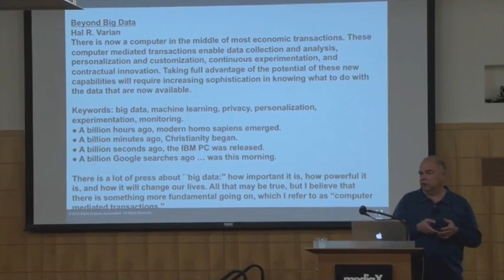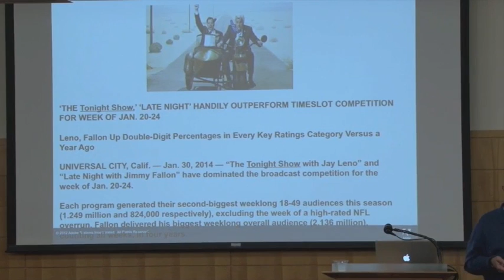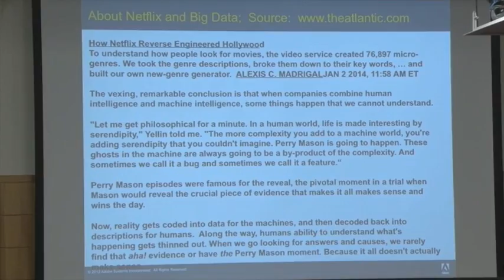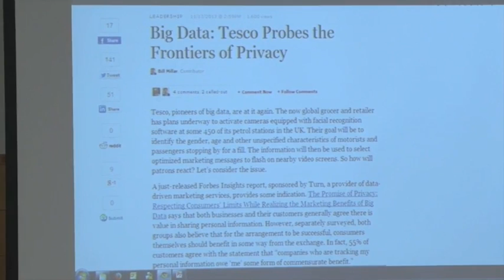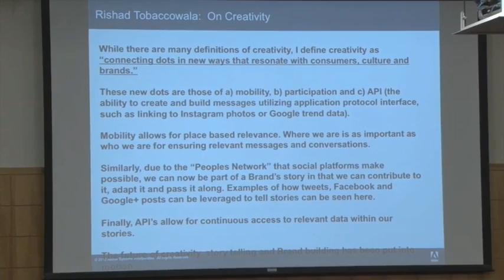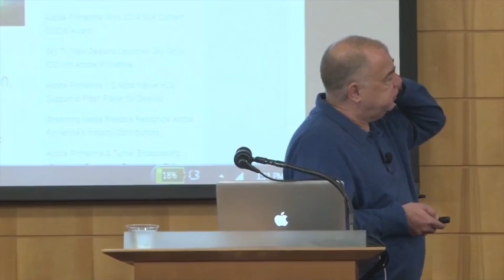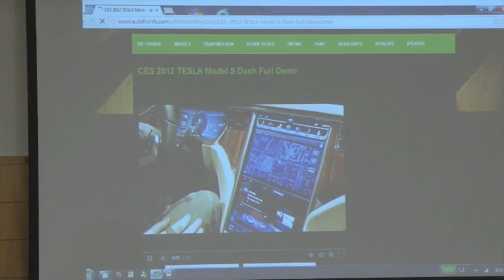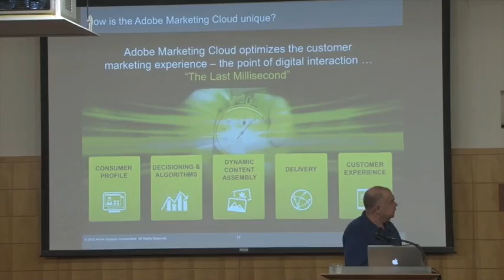Middleton, Millennials and Milliseconds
As consumers interact with each other & with products through digital and mobile technologies, they have come to expect access to relevant information and seamless experiences. How will tomorrow's smart robots enhance the audience experience?